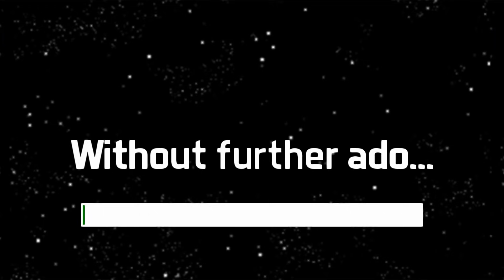I GOT HIM INTO JOJO?! JoJo's Bizarre Adventure All Openings 1 - 9.99 Reaction!!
WELCOME BACK! GETTING ANOTHER FRIEND INTO JOJO CULT.
Today we got all JoJo's Bizarre Adventure opening 1 - 9.99 reaction with my friend Alan. It was such a fun time filming, let me know what you want to see next?? Reacted by billy han (@billyhan_)